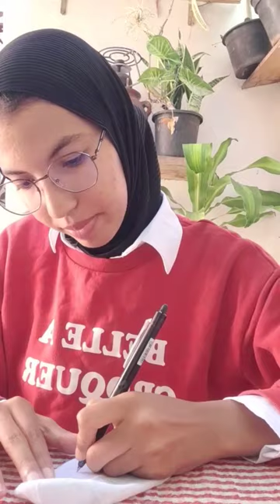art artist artwork totebag strawberry trousse